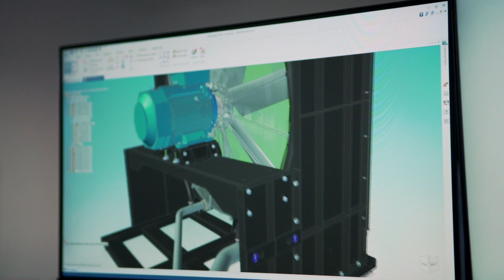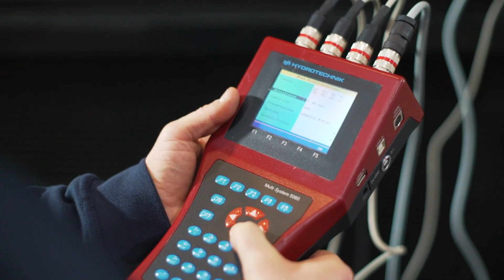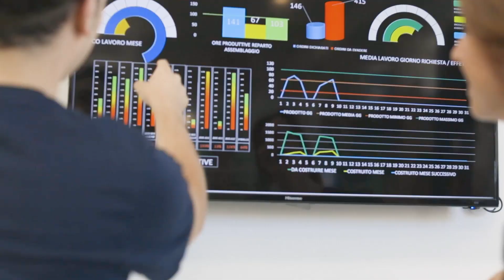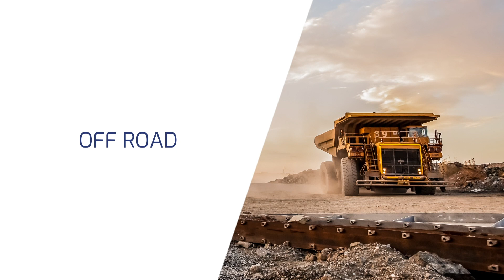Oesse - Corporate Video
Advanced Cooling Solutions
Oesse is a global designer and manufacturer of heat exchange integrated solutions. Aluminium coolers with vacuum plates and bars technology for endothermic engines and hydraulics applications: air-oil coolers, radiators, intercooler, combi-coolers and powerpacks.
We offer both a standard coolers range and customized coolers co-designed with the most important International OEMs.
Our solutions are applied in agricultural vehicles, earth moving equipment, on-road vehicles, power generation products, in the oil & gas industry and in stationary, railways and marine applications.

A brief overview of our products, innovative tailored solutions, production process, key figures, areas of application and values.